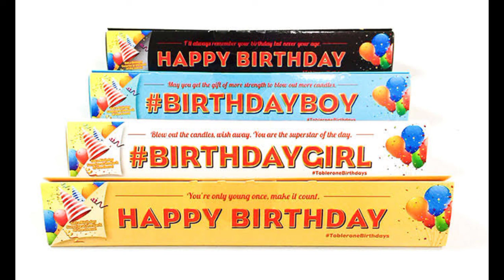Innovative Country: The Switzerland 😍🤗